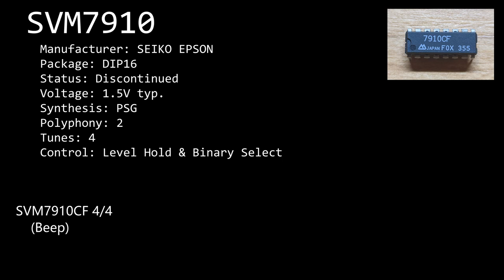EPSON SVM7910CF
This video is a demonstration for SVM7910CF melody IC manufactured by SEIKO EPSON. This chip contains 2 tunes and 2 chimes. It has been used in PATLITE's early melody annunciators, and garbage trucks in Taiwan.